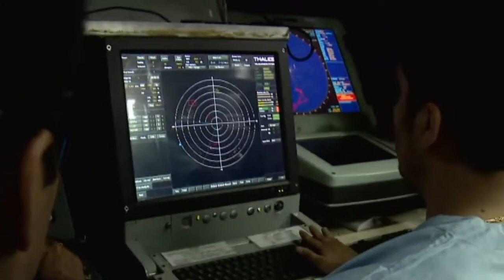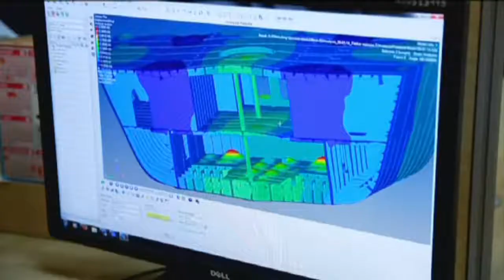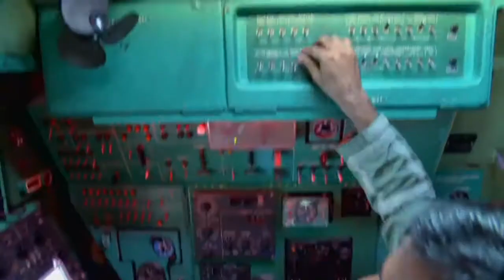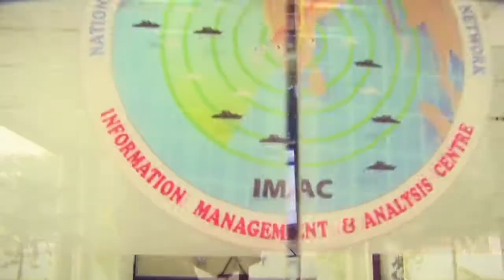Bhartiya Nausena Ki Ek Jhalak.....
Indian Navy | Bhartiya Nausena Ki Ek Jhalak.

The Indian Navy (IN; IAST: Bhāratīya Nau Senā) is the naval branch of the Indian Armed Forces. The President of India is the Supreme Commander of the Indian Navy. The Chief of Naval Staff, a four-star Admiral, commands the navy.
The Indian Navy traces its origins back to the East India Company's Marine which was founded in 1612 to protect British merchant shipping in the region. In 1793, the East India Company established its rule over eastern part of the Indian subcontinent i.e. Bengal, but it was not until 1830 that the colonial navy was titled as His Majesty's Indian Navy. When India became a republic in 1950, the Royal Indian Navy as it had been named since 1934 was renamed to Indian Navy.
As of 1 July 2017, 67,228 personnel are in service with the Navy. As of March 2018, the operational fleet consists of one aircraft carrier, one amphibious transport dock, eight landing ship tanks, 11 destroyers, 13 frigates, one nuclear-powered attack submarine, one ballistic missile submarine, 14 conventionally-powered attack submarines, 22 corvettes, one mine countermeasure vessel, four fleet tankers and various other auxiliary vessels.

Operational fleet : ( as of March 2018 )
-1 aircraft carrier
-1 amphibious transport dock
-8 landing ship tanks
-11 destroyers
-13 frigates
-22 corvettes
-1 mine countermeasure vessel
-2 nuclear submarines
-14 diesel submarines
-29 patrol vessels
-4 replenishment oilers
Other auxiliary vessels